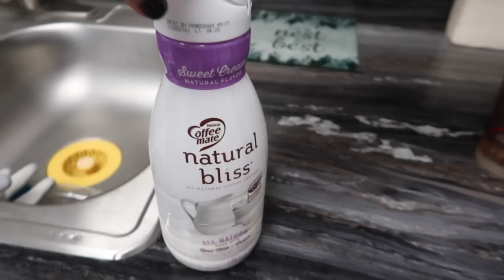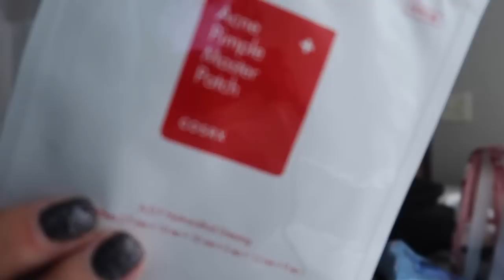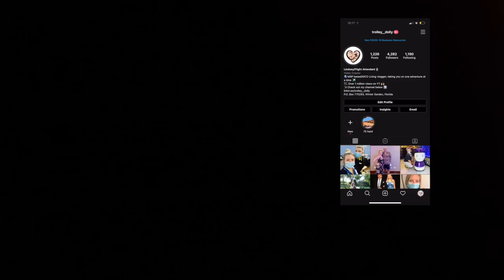THE FLIGHT ATTENDANT LIFE || Commute with me + what's in my lunch box?!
hi guys!! Welcome back to another flight attendant vlog! Lets get to commuting shall we?? Also I posted a poll on IG asking if you would like to see what's in my crew lunch box and you said yes!! This isn't a normal lunch box situation as I was only away from home for 1 night.. however I will leave links below for my lunch box!
Also..who here has MASKNE? ick right? me too.. so I kind of talk about that and my routine of what I have been doing with it..
Lastly this vlog was taken on OCT 1st 2020, a really hard day in the airline industry... please please please if you can call these numbers and ask for an extensions!!!

RAND PAUL: 202:224:4343

Anything helps all of our brothers and sisters who have been furloughed.. my heart goes out to each and every single one of you and we are united by wings.. never forget that.

SMALL COOLER

LARGER COOLER

if you made it this far comment "Pumpkin spice" hehe love you guys!!

Trolleydolly designs

Etsy shop IG: trolleydolly.designs

They are super delish and great for flight attendants or people that are on the go!!

* MSP

*8 years

*29 years old